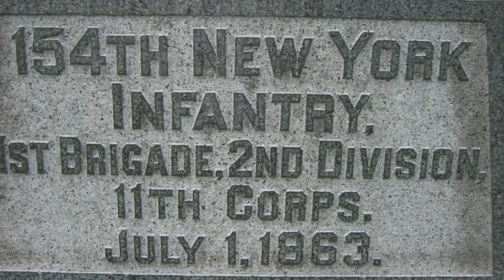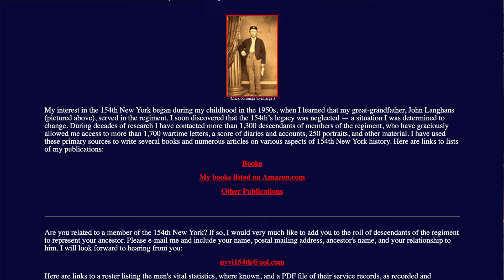Artist finishing a Battle of Gettysburg Oil Painting - 154th New York of Coster’s Brigade Part 2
In this video, I am finishing up work on a large 48in x 24in Civil War oil painting I started before I had a Youtube Channel, on the 154th New York Infantry (The Hardtack Regiment) of Charles R. Coster’s Brigade of Adolf von Steinwehr’s Division of the Union Army’s 11th Corps, during their brief, but bloody action at the Kuhn’s Brickyard on the afternoon of July 1, 1863 during the battle of Gettysburg. Known more famously as “the Brickyard fight:” the decisive action by Coster to place his brigade on this ground, proved to be a vital factor in slowing down the late afternoon Confederate assault, and bought precious time for the other Union brigades of the 1st and 11th Corps to escape to Cemetery Hill. In this video, I will be focusing mainly on finishing up the small details on the long arms, equipment, uniforms and flags.